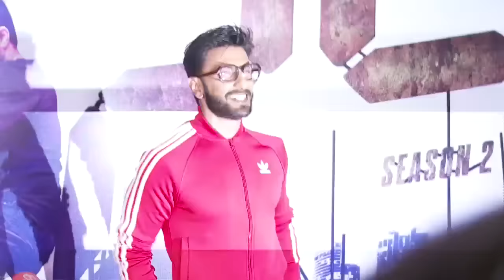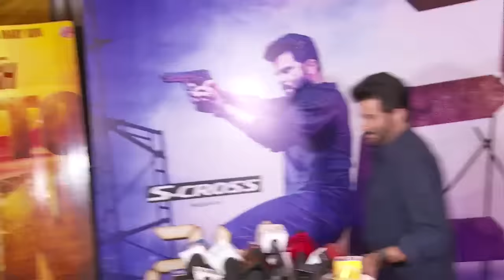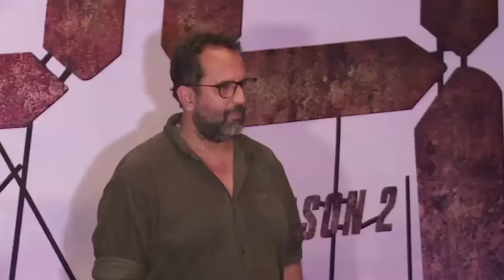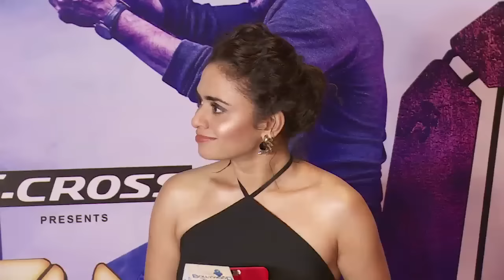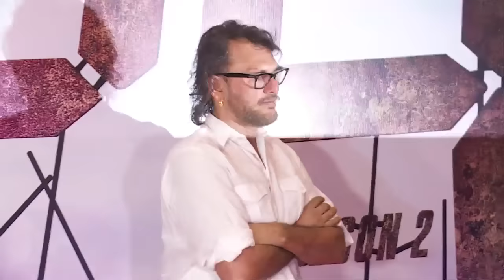UNCUT 24 Season 2 Grand Launch | Anil Kapoor, Ranveer Singh